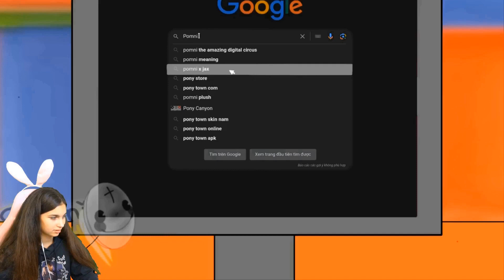Candy Princess Loolilalu's WHOLESOME Reward! 😉 | The Amazing Digital Circus Comic | TADC